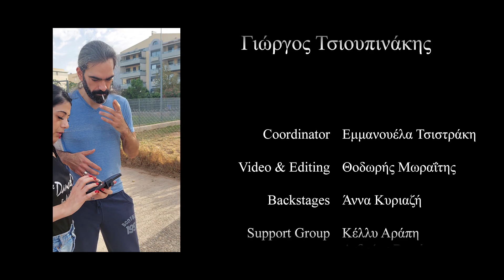Ζεϊμπέκικο - "Μια Αγκαλιά"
💯Ζεϊμπέκικο-Με μια Αγκαλιά…
Μια σύμπραξη του Χορού και της Μουσικής…

❤️Μια μοναδική συνεργασία των Σχολών μας Thedanceclub byXalandri & Agia Paraskevi με τον δημιουργό Κώστα Ντότσικα σε ένα καινούργιο του τραγούδι.
❤️Ευχαριστούμε μέσα από την καρδιά μας για την τιμή και την εμπιστοσύνη του.

💎Choreographers & Dancers: Γιώργος Γερμανός & Γιώργος Τσιουπινάκης
🎥Video Credits & Special Thanks: Θοδωρής Μωραΐτης
🎤Ερμηνευτής: Μανώλης Καλογερόπουλος